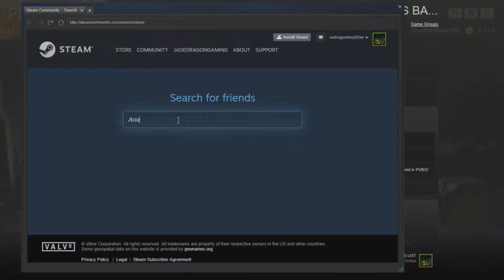PLAYERUNKNOWN BATTLEGROUNDS full gameplay unedited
WELCOME ONE AND ALL TO MY YOUTUBE CHANNEL! PLEASE TAKE A LOOK UNDER THIS MESSAGE FOR LINKS TO MY TWITTER PAGE, FACE BOOK COMMUNITY PAGE AND MORE!

Steam account:
DustinDillman92 (i have two accounts with the same name add both)
PSN:
DX-DRAGON92
Xbox Live:
DustinDillman92
Skype:
Demon121792

yo what's up my fellow gamers and welcome to the new and improved gaming of DustinDillman92.